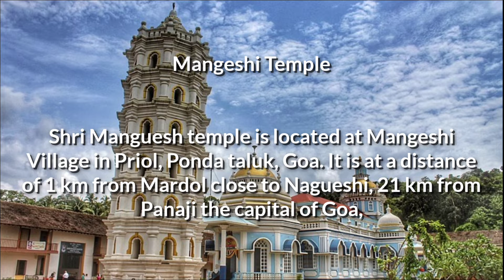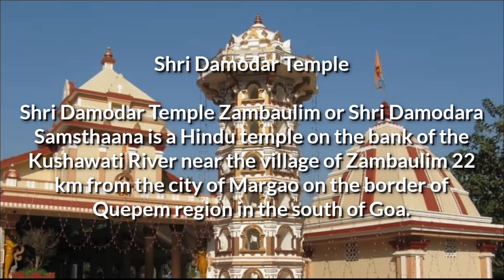गोवा के प्रसिद्ध मंदिर Most Famous Temple in Goa#Wonderful Temple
Top temples to visit in # Goa 💞💞

Nice temple
Awesome feeling
very beautiful Temple
Wonderful temple

please go and visit this temple very very beautiful wonderful🤗🤗

प्लीज कमेंट करे आपलोग को वीडियो कैसी लगी!

And

***end**